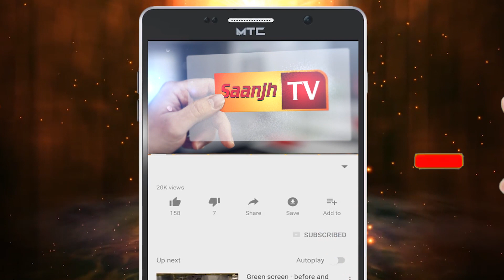ਫਗਵਾੜੇ ਰਾਤ ਸਮੇਂ ਅੰਗੀਠੀ ਬਾਲ ਸੁੱਤੇ ਦੋ ਵਿਅਕਤੀਆਂ ਨੂੰ ਚੜੀ ਗੈਸ, ਇੱਕ ਦੀ ਹੋਈ ਮੌਤ, ਦੂਜਾ ਗੰਭੀਰ